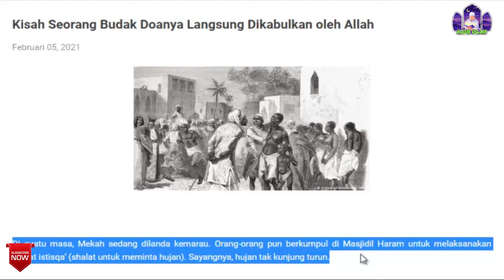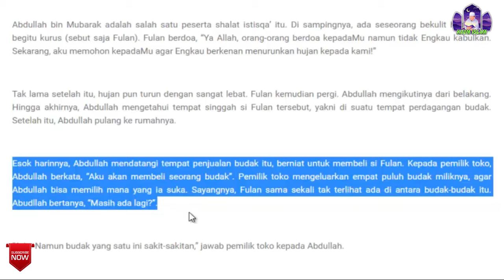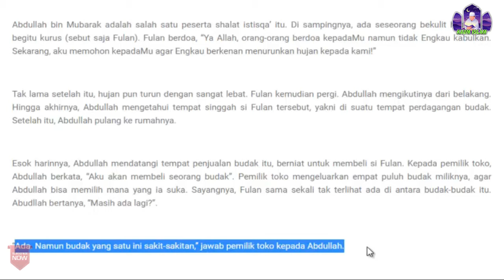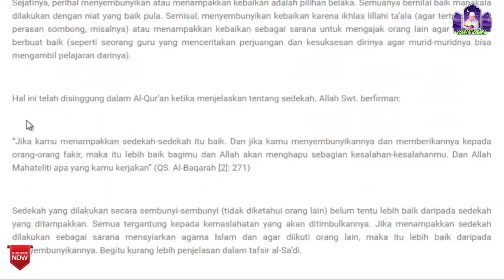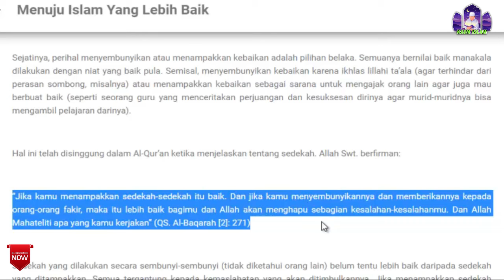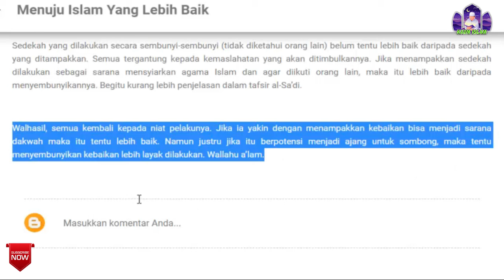KISAH ~ SUBHANALLAH SEORANG BUDAK INI LANGSUNG TERKABULKAN SEGALA DOA DOANYA